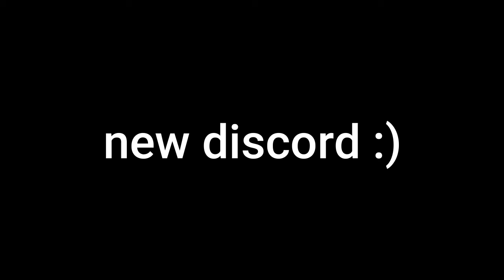NEW(ER) DISCORD SERVER!!!!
Here : )